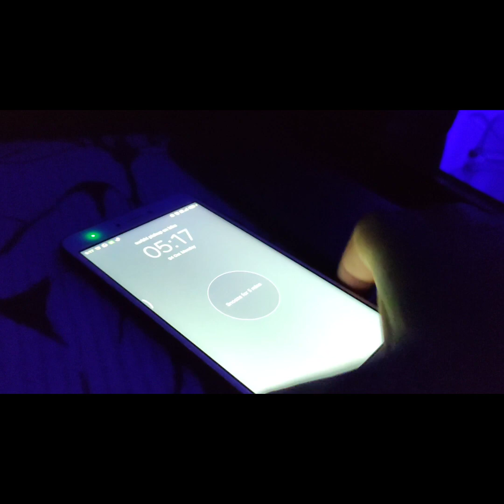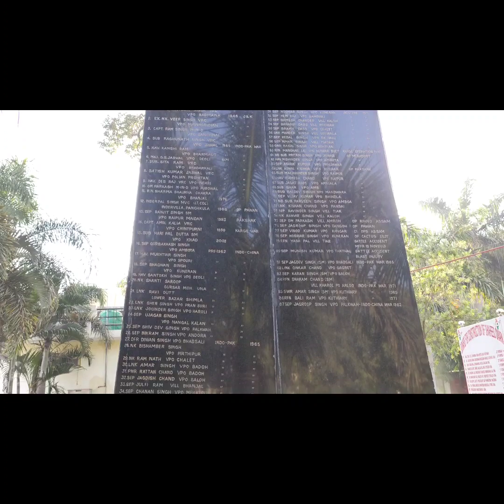Cycling in Himachal Vlog | Chapter:3 | Sharing Happiness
Today is my Mom's birthday and I got a chance to roam around the Una city and met some good friends. Life's good. Stay blessed and enjoy the vlog❤️